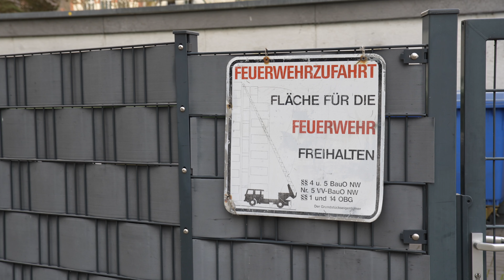Ordnungsamt kontrolliert in Neuwied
Kommt die Feuerwehr im Notfall überall gut durch?
Gemeinsam mit dem Ordnungsamt ist unsere Feuerwehr Engstellen und Rettungswege abgefahren. Leider werden immer wieder wichtige Zufahrten Zugeparkt, sodass es im Ernstfall zu Verzögerungen kommen kann.
Im Einsatz zählt jede Sekunde - darum appellieren wir an alle:
Bitte beachtet die allgemeinen Regeln sowie eventuelle Beschilderung, damit die Rettungskräfte im Notfall gut durchkommen und zügig helfen können.